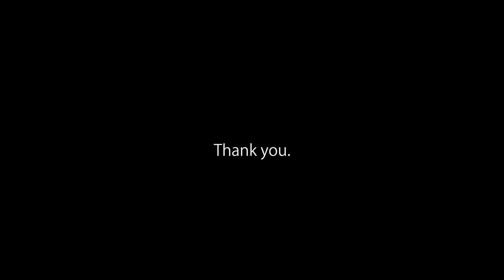[Robostep] Zecuu - Deathpacito Ft. Hardwiya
Crazy ass collab between two favorites on this channel, creating something we've never seen before! get ready for some blast beats + deathstep :)